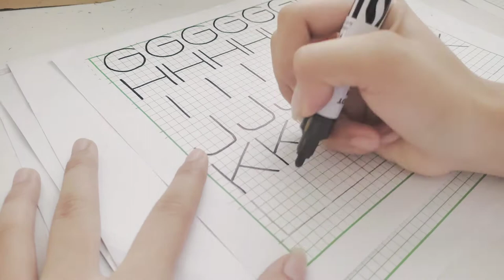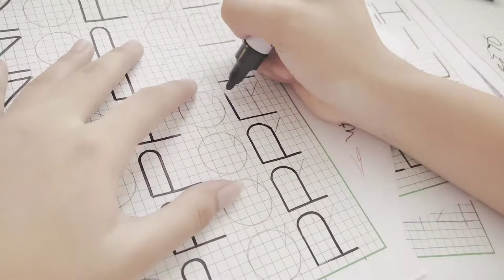Plates w/ me📐✨ (ARCH student mini-vlog)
Hello! Welcome to my table of joy! I'm an Architecture student from Cebu and join me as i practice the hand-lettering exercise.